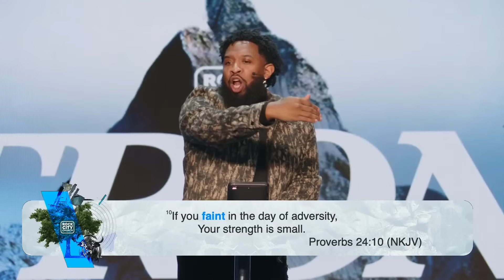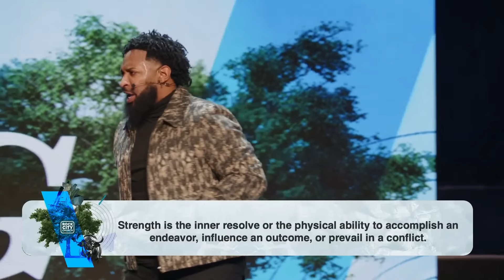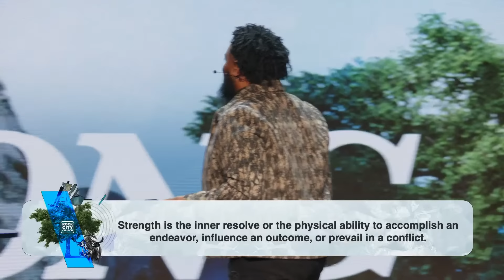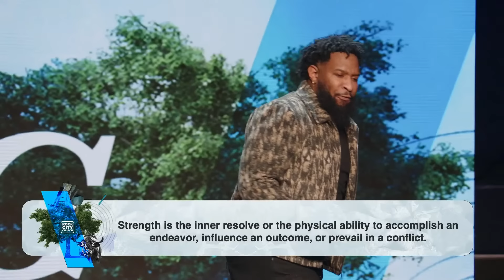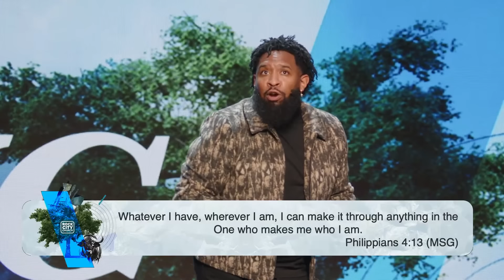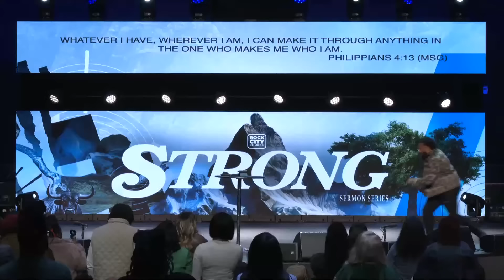Strong// Be Strong// Pastor Mike McClure, Jr.